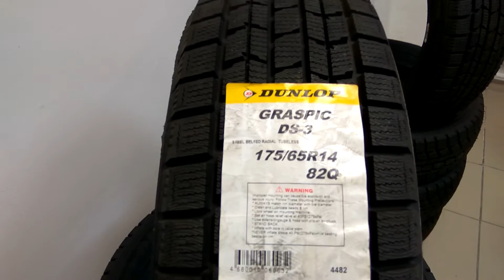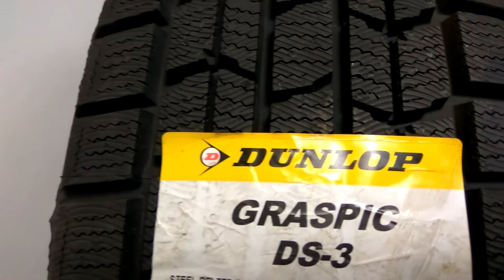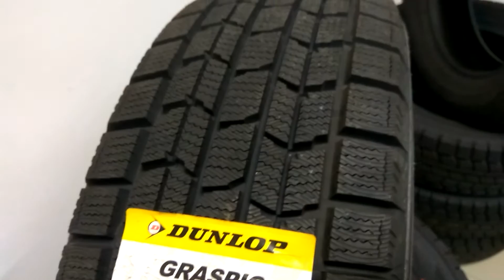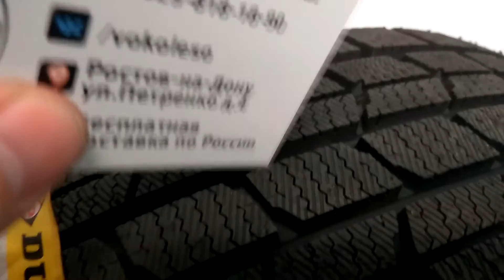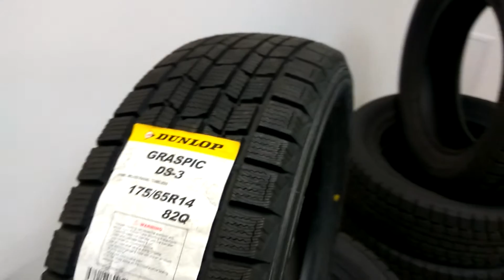Dunlop Graspic DS3 /// обзор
Шины зимние Dunlop Graspic DS3 от японского бренда

Бесплатная доставка в регионы.
Офис: г. Ростов-на-Дону, ул. Петренко, д.4